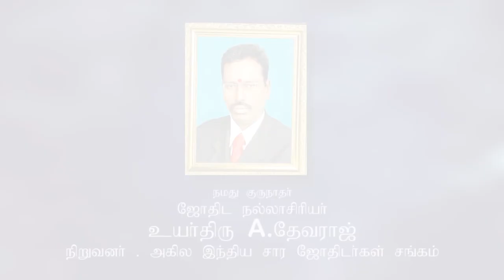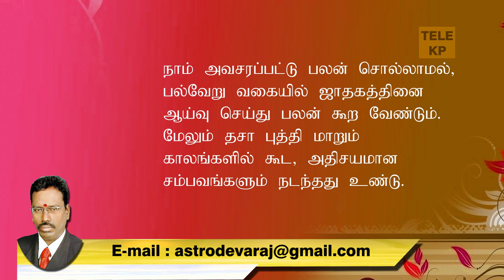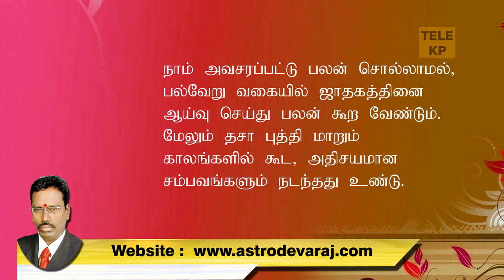Q&A 007 தத்து புத்திர யோகம் யாருக்கு KP Astrology Question Answers